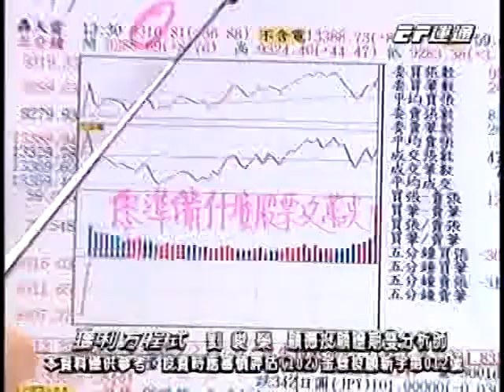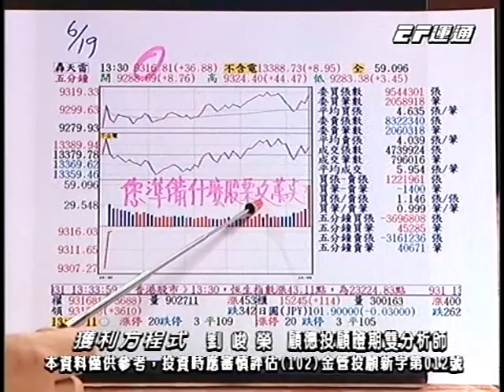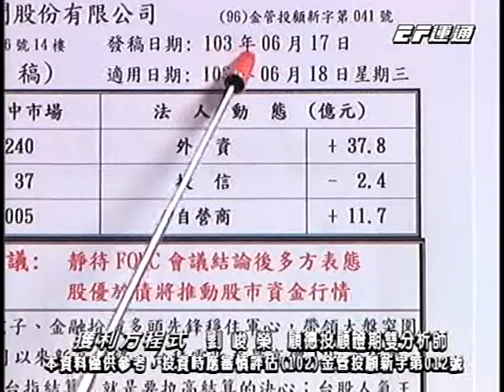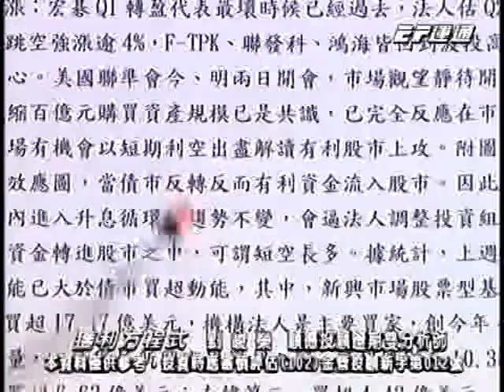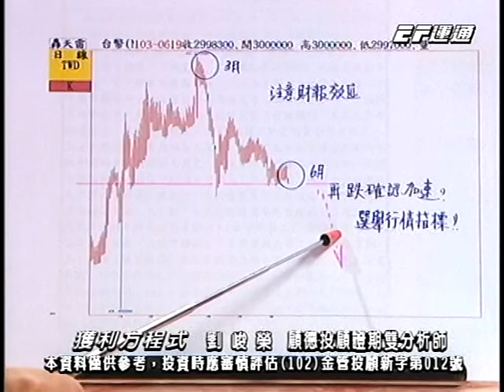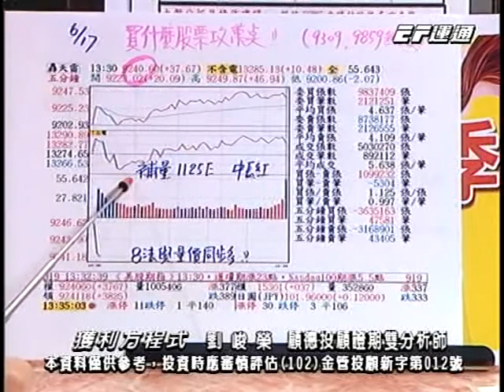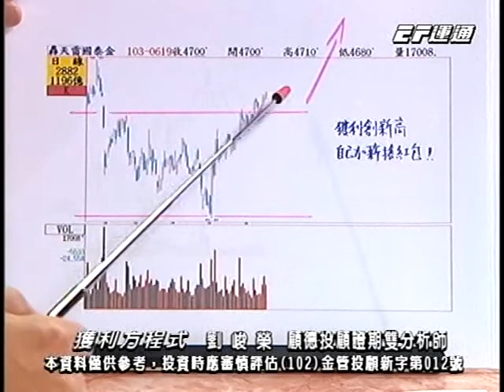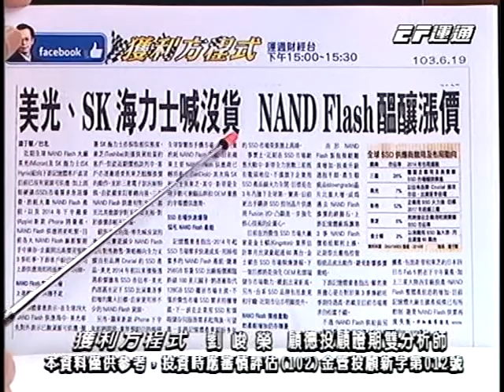20140619 1500 劉峻榮 獲利方程式